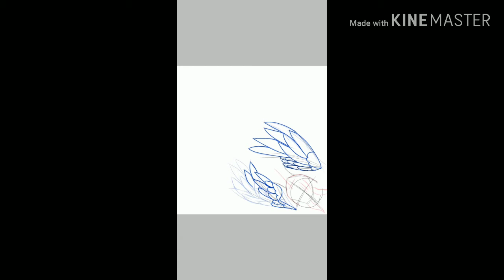Speed paint (ocs)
So, Lexi has been and will be the icon of my youtube channel, and I kinda realized shes been sitting on a dusty shelf because I've been using my new oc lilender, he started out as a joke then I grew attached...and well here she and him be! Lexi is the red, and lil is blue.